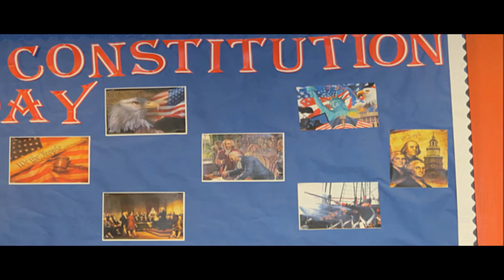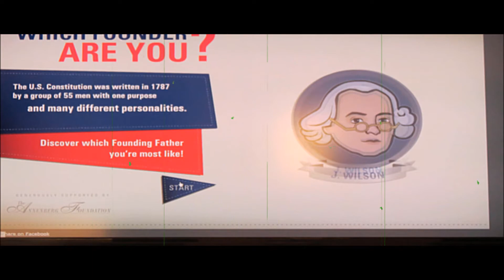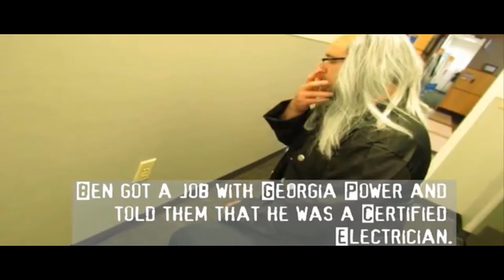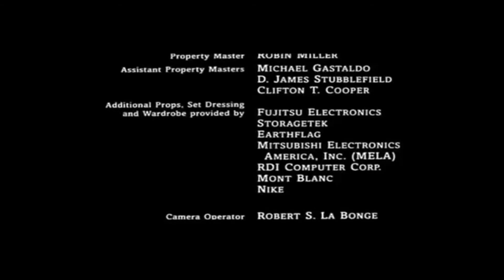GWFLASH Ep1 PAST MEETS PRESENT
GWFlash was born during the 1800s. . .before anyone knew of super human abilities. . .His parents were so tired of the way life was for them back then. . .that they put all their hope and prayers into the heavens. . .hoping that God would bless their son with that same hope and those same prayers of all those who seemed to have lost hope for anything changing for them. So in return God blessed them with a CHAMPION. . .a hero born with the heart of Moses, strength of David, Faith of Job, and God like speed of Zeus that can break the speed of light twice. . . with the mission to write the wrongs of those who wish to tamper with time.